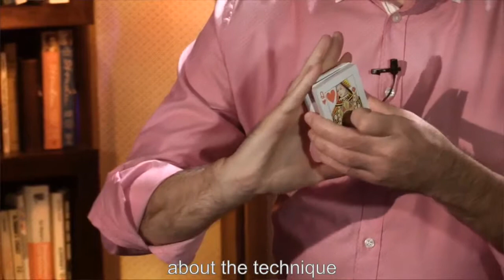Miguel Gomez by Grupokaps DVD